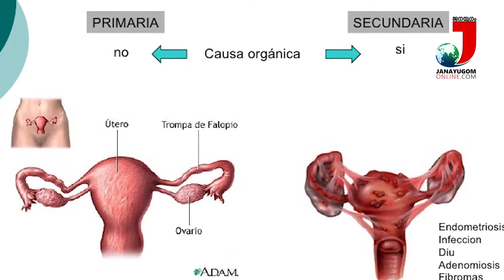Dysmenorrhea Reasons and Treatment | ആർത്തവ സമയത്ത്‌ ഉണ്ടാകുന്ന അമിത വേദനയുടെ കാരണങ്ങളും ചികിത്സയും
ഡിസ്മെനോറിയ അഥവാ സ്ത്രീകളിൽ ആർത്തവ സമയത്ത്‌ ഉണ്ടാകുന്ന അമിത വേദനയുടെ കാരണങ്ങളും ചികിത്സാ രീതികളും... ഡോ. ആതിര സി സംസാരിക്കുന്നു...